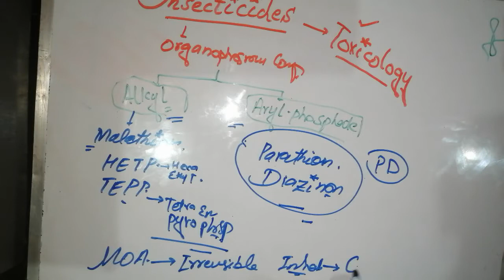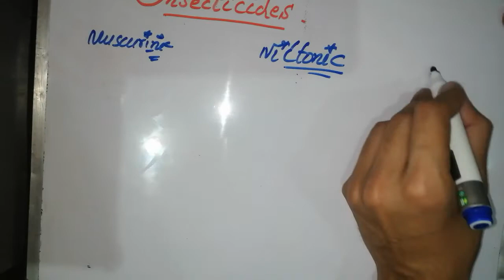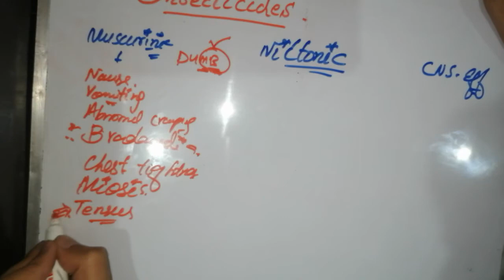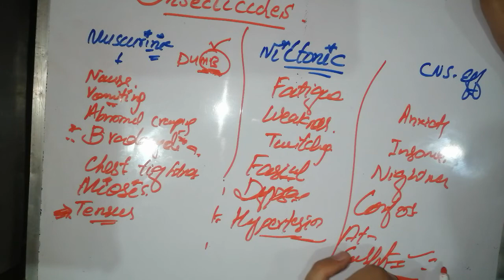TOXICOLOGY LECTURE INSECTICIDES #2. 🔥💔... FORENSIC_MEDICINE LECTURES. easy to prepare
You like 👍 =I like u too 🥺

3rd year mbbs lectures, final year mbbs lectures

forensic lawyer,
forensic law in india,
forensic law syllabus,
forensic science law notes,
forensic science law,
forensic medicine medical law and ethics